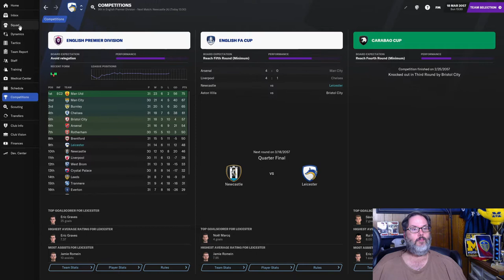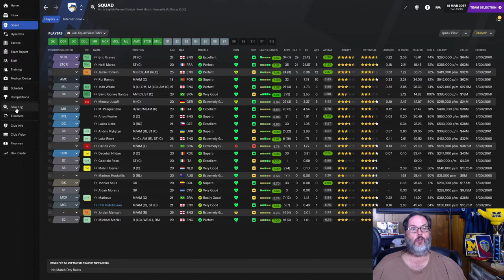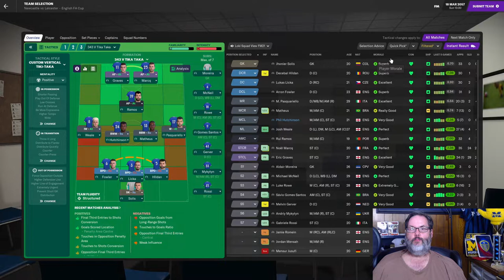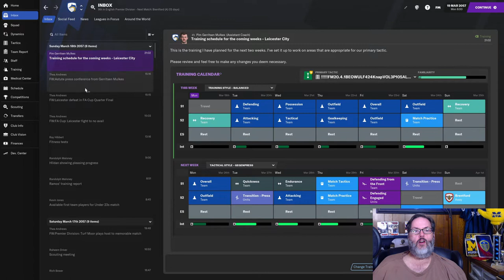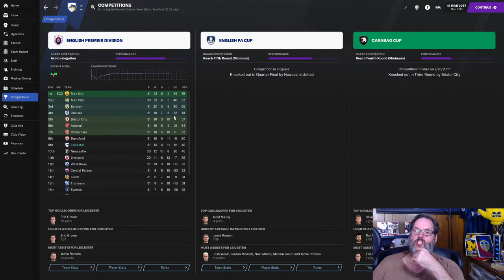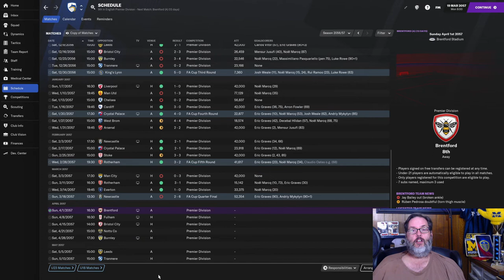FM21 JOURNEYMAN CHALLENGE - CLUB 3/LEICESTER - EP. 22 - Blitzkrieg